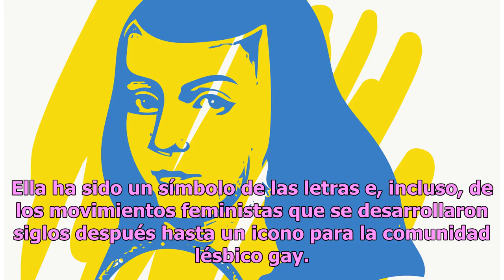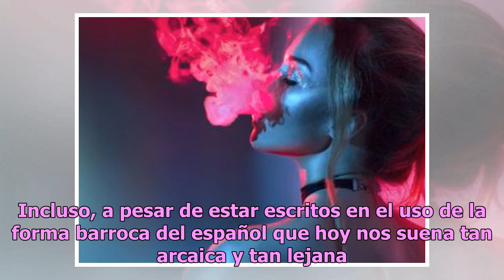5 sonetos de Sor Juana que aplican como memes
5 sonetos de Sor Juana que aplican como memes
Para este texto, tenemos que viajar directo al siglo XVII, cuando México no es México si no la Nueva España y cuando las mujeres no pueden ir a las universidades y mucho menos escribir igual que los hombres. Bueno, no todas. Sor Juana Inés es una excepción a esta regla y con ello consiguió un lugar ...